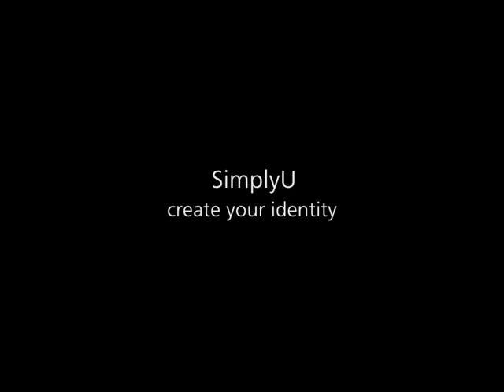SimplyU Collection by Ideal Standard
Latest design innovations in bathroom equipment from Ideal Standard.  Distributed by Tubemogul.